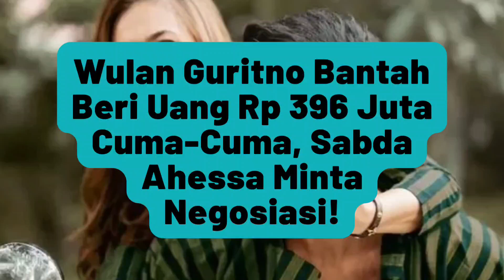DITUNTUT WULAN GURITNO, SABDA AHESSA MINTA NEGOSIASI SELESAIKAN SECARA DAMAI!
Nama Wulan Guritno dan Sabda Ahessa baru-baru ini mengejutkan publik. Wulan Guritno diketahui melayangkan gugatan perdata untuk Sabda Ahessa.

Sempat jadi perbincangan karena menjalin kasih dengan perbedaan usia 15 tahun, kini publik dikejutkan bila keduanya bakal terlibat masalah yang cukup pelik.

Sabda Ahessa merespons bantahan pihak Wulan Guritno soal penyerahan uang secara sukarela untuk talangan renovasi rumah.

Lewat pengacaranya, Sabda menyatakan keinginan membuka jalur negosiasi dengan Wulan. Yuk simak!